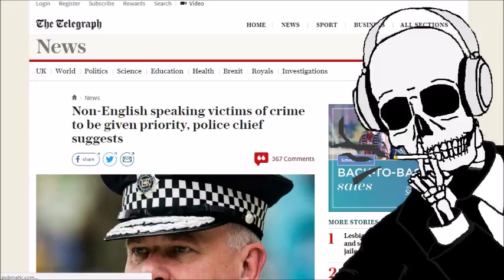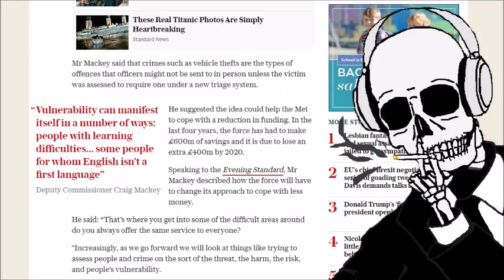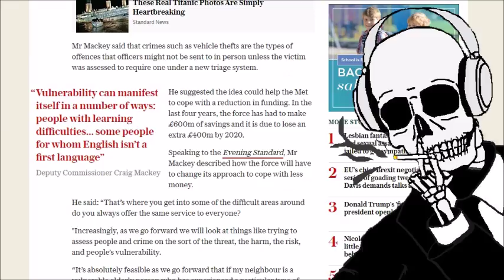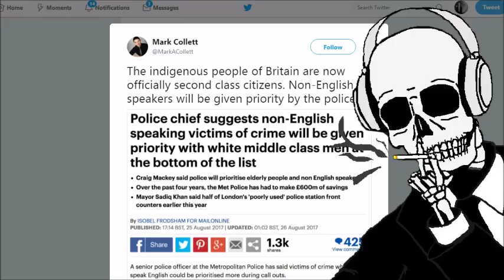UK Police Hate White Men!!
I am no longer monetizing through YouTube. I couldn't anyway for most of my videos, but regardless don't want YouTube making a cent off me and my work given their recent treatment of people like me. I want you guys to understand what's going on behind the scenes.

 If you're a fan of my work your support would really mean the world to me. The only money I'm making from this is what viewers send me. I want those of you who are interested to know that.

I truly appreciate all the support I receive. Donations from my viewers do keep this channel going and content coming up in a timely manner.

I've added some new designs to Teespring. Check them out.

Thank you all so much for the support. I'm very happy with the growth on this channel and the wonderful people I've been able to meet because of it.